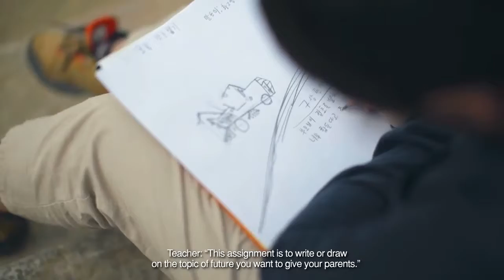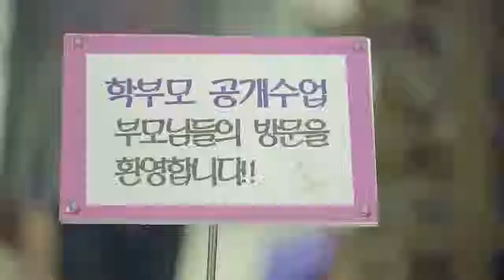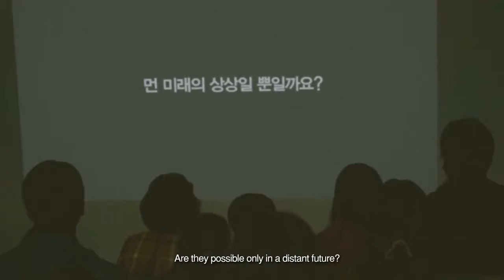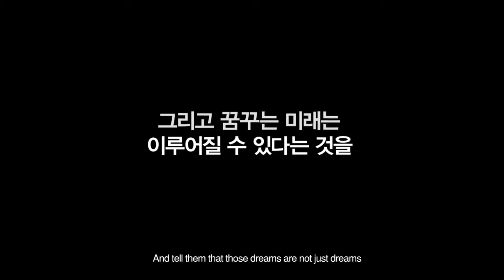[ SK Telecom ] SK TUM 티움모바일, 해남 땅끝마을을 가다!